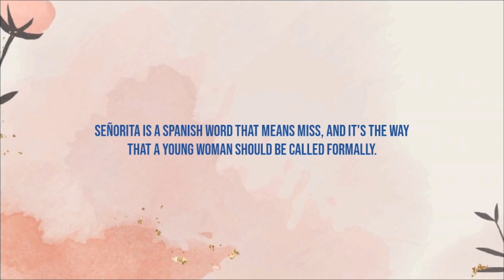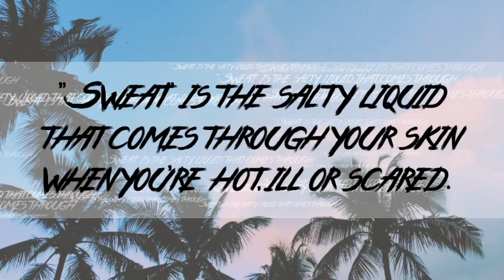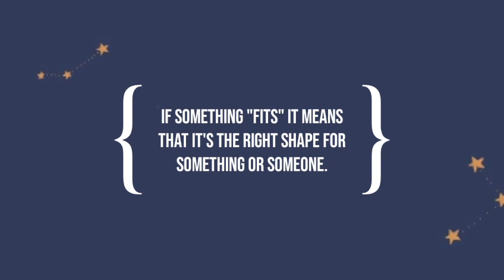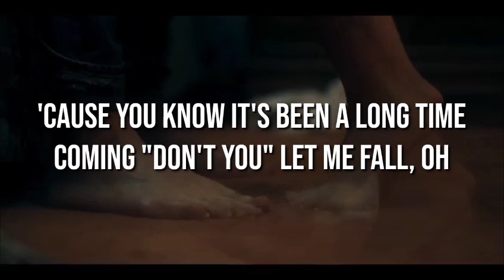Learn English with Señorita-Camila Cabello ft Shawn Mendes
Only assignments from my lecturer xixixi